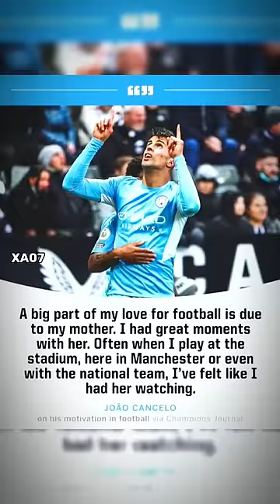Jao Cancelo is All Alone💔😢